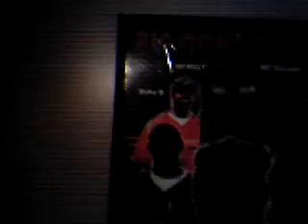BIG OOMP STUDIOS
MR UNKNOWN MOVING ON UP LIKE THE FUCKING PJS YALL,LOL